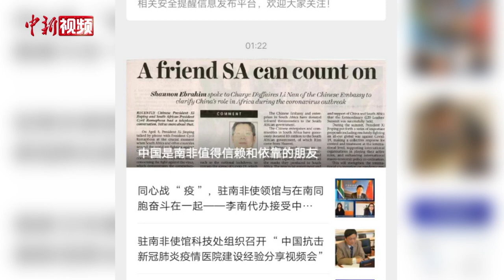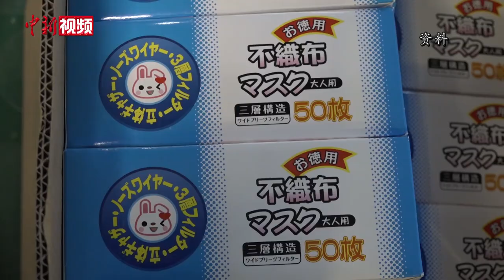中国驻南非大使馆临时代办：在南非中国同胞零感染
4月15日，中国驻南非大使馆临时代办李南在做客中新网、中国侨网视频访谈时表示，为保障广大在南非华侨华人及留学生的生命健康和生产生活，使馆和三家总领馆充分依托13家华人警民合作中心、在南非中资企业协会和留学生组织等平台，不断完善联合应急工作机制，为广大同胞提供服务。